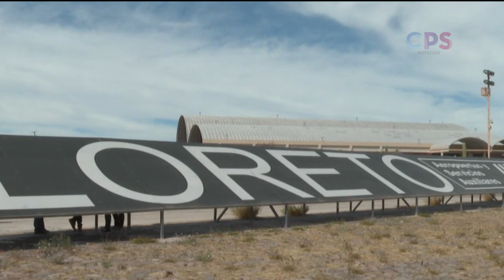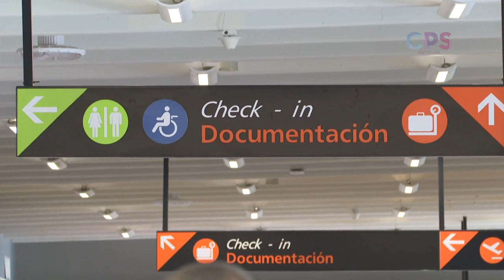Crece la conexión con EU con vuelos para La Paz y Loreto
Crece la conexión con EU con vuelos para La Paz y Loreto, anunció el gobernador Carlos Mendoza.